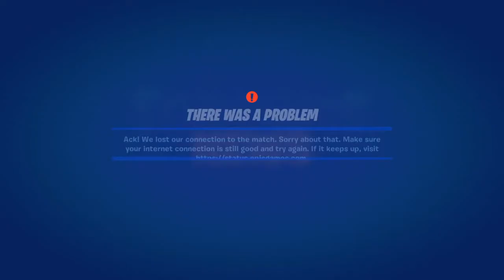I No Scoped him!